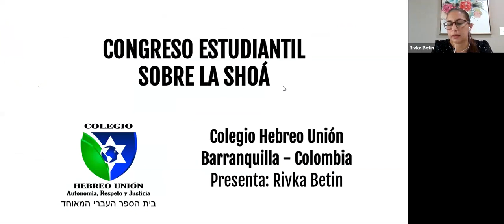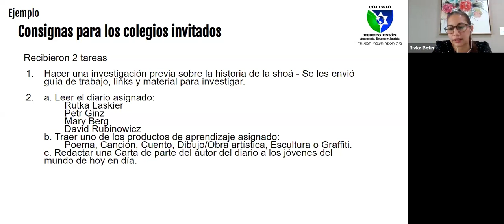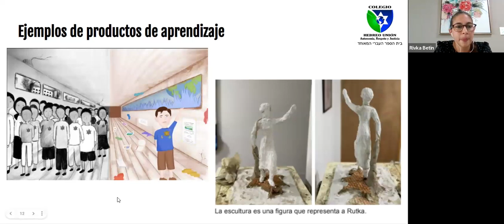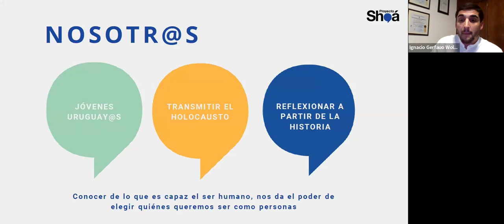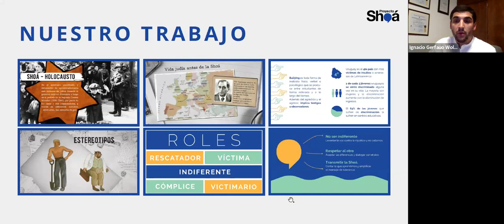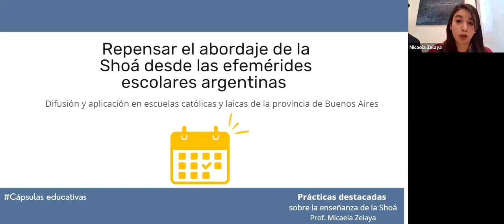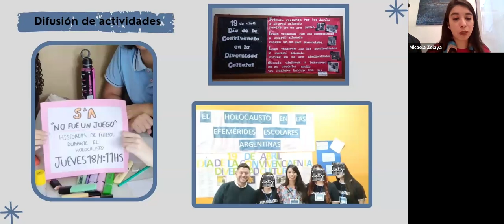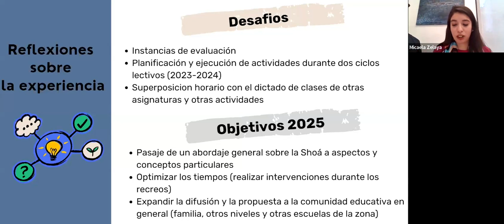Prácticas destacada sobre la enseñanza de la Shoá | Jornadas Docentes 2024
Panel sobre prácticas destacada sobre la enseñanza de la Shoá, realizado en conjunto con Yad Vashem. Los docentes Micaela Zelaya (Argentina), Ignacio Gerfauo Woloszyn (Uruguay) y Rivka Betin (Colombia) expondrán sus experiencia en las aulas, moderados por Mariel Goisen y Yechiel Chilewski.